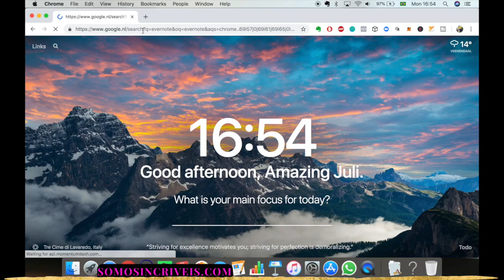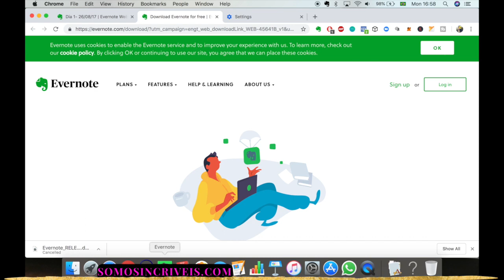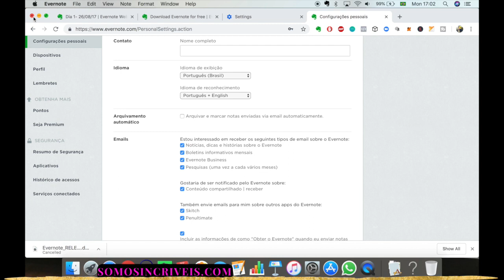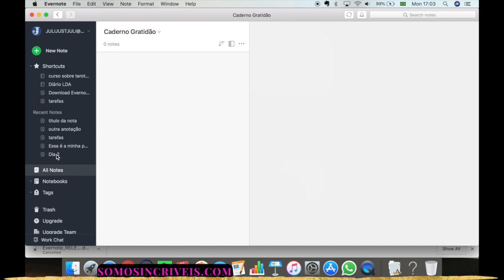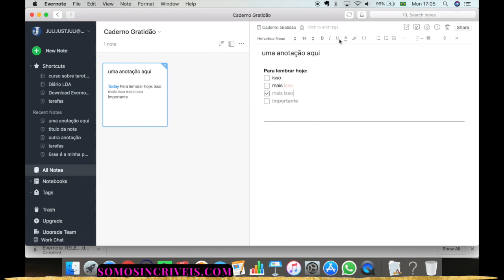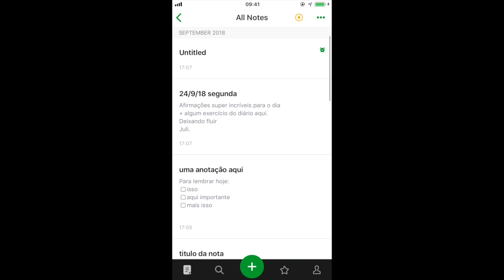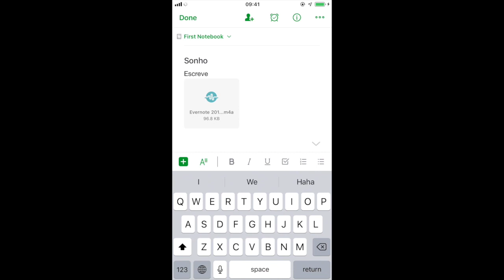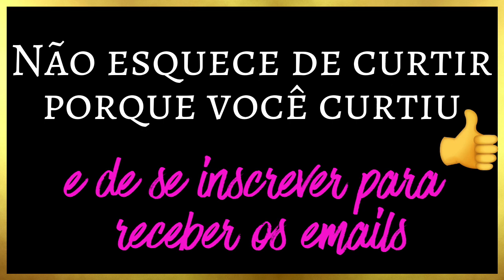Como usar o evernote para o Diário da Lei da Atração [VTD 4/30]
Nesse vídeo te ensino como usar o evernote para fazer o Diário da Lei da Atração e outras coisas.
Se você ainda não assinou pra receber os textos e vídeos por email, assine aqui embaixo ou você poder ler o texto no blog do nosso
👉A S S I N E
📩Você recebe junto com o primeiro email, uma lista com as minhas afirmações favoritas.
E todos os dias recebe o vídeo do dia ( junto com links para vídeos/emails anteriores)